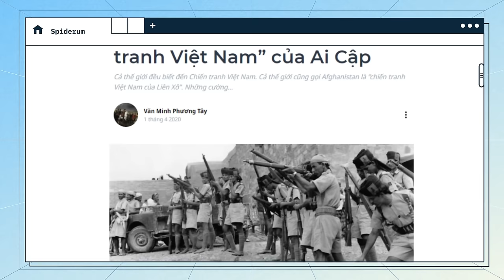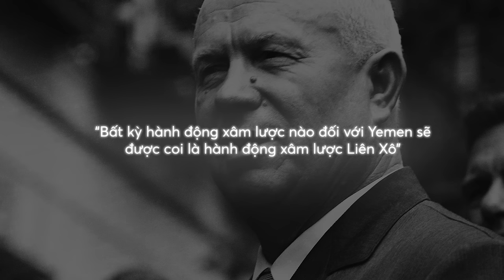Ai Cập đã sa lầy trong Nội chiến Bắc Yemen như thế nào? | Văn Minh Phương Tây | Thế giới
📝 Bài viết gốc: Nội chiến Bắc Yemen – ”Chiến tranh Việt Nam” của Ai Cập
✍️ Tác giả: Văn Minh Phương Tây
🎤 Dẫn video: Nam